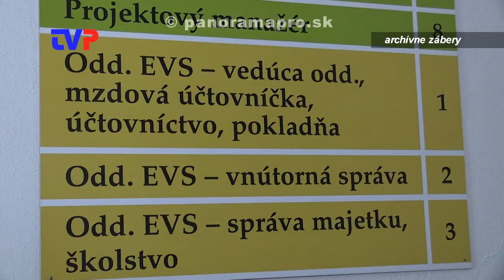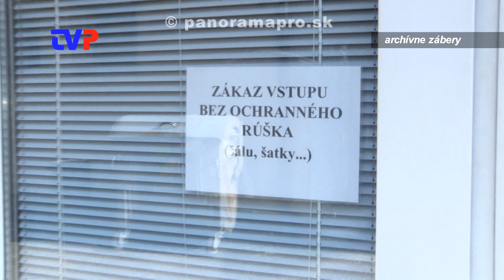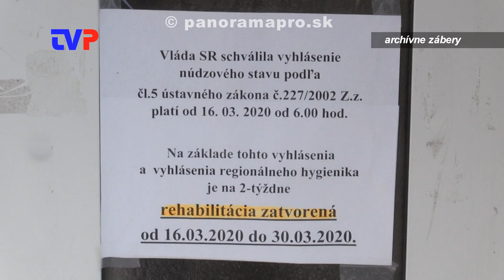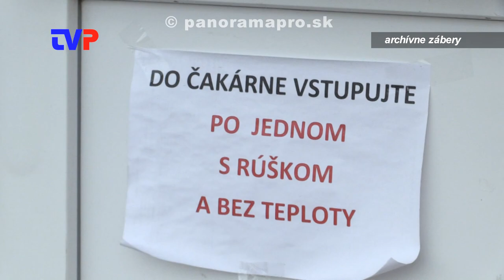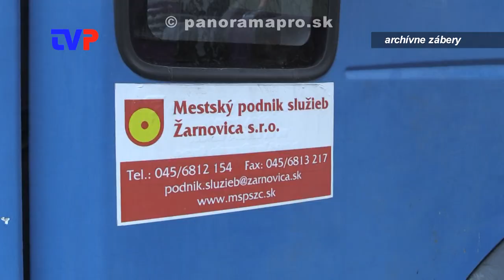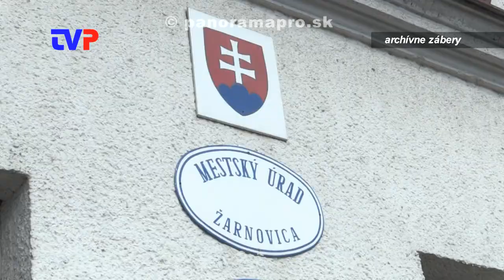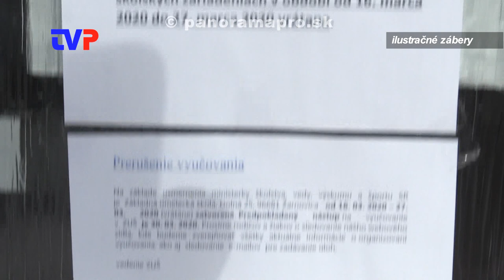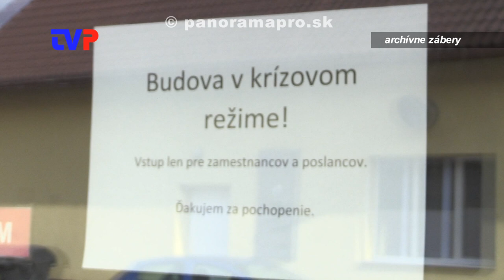Opatrenia mesta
Primátor Žarnovice Kamil Danko informuje o opatreniach mesta, ktoré prijalo pre najbližšie týždne.